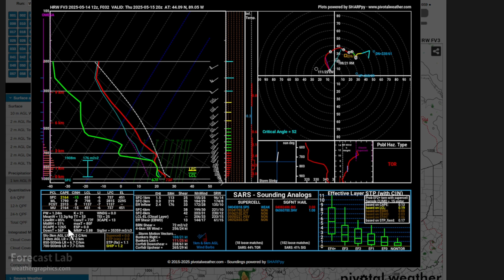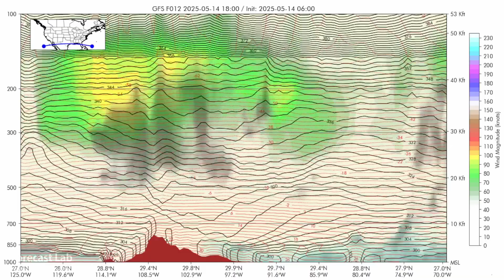Wed 5/14/25 - US weather | A possible tornado outbreak for Wisconsin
00:00 Intro
00:28 Upper air
01:15 Surface analysis
01:57 Northeast US
02:51 Southeast US
03:35 Southern Plains
05:07 Southwest US
05:57 Northwest US
06:26 Northern Plains
08:45 Alaska/Canada
09:51 850 mb chart
11:52 Precipitable water
13:05 Midwest severe weather
14:41 Forecast
18:20 Closing
18:56 Cross sections